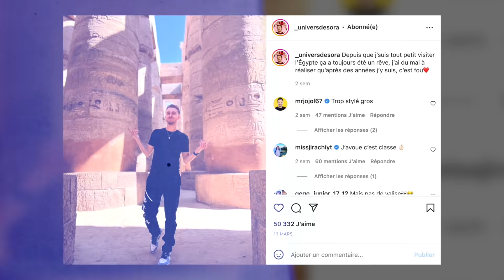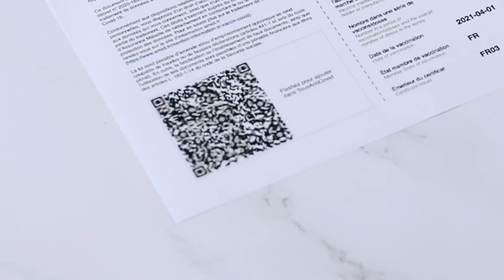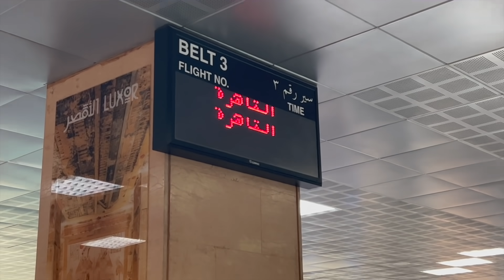ON A EU DES PROBLÈMES.. (Et en Egypte en plus)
On est allé en Egypte et EVIDEMMENT que rien s'est passé comme prévu, j'vous raconte et j'vous montre tout